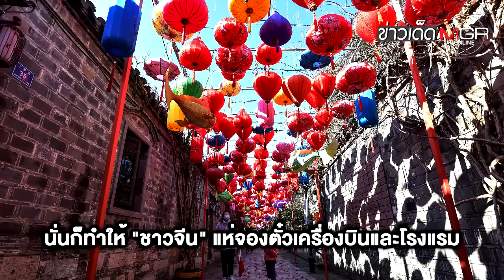"จีน" ยอม "โควิด-19" ระบาดม้วนเดียวจบ! หวังฟื้น ศก.พุ่งปี 66 : ข่าวเด็ดแมเนเจอร์